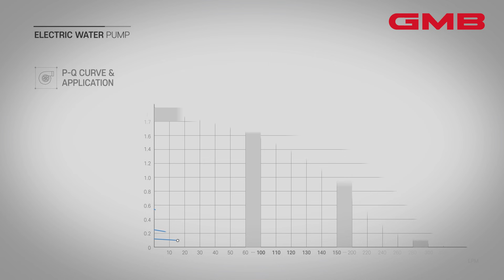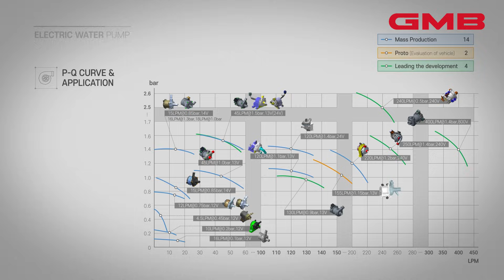How Does an Electric Water Pump (EWP) Work? – GMB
"Increased as internal combustion engines change to electric motors using motors, the Electric Water Pump (EWP), is a key part for efficient thermal management of electronic parts. GMB has a variety of EWP lineups that are optimised for customer needs, and is stably supplying them to car manufacturers around the world.